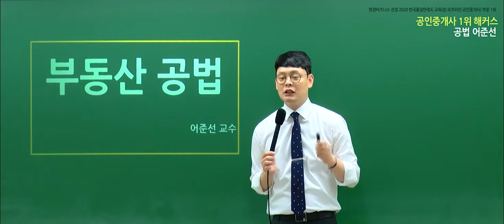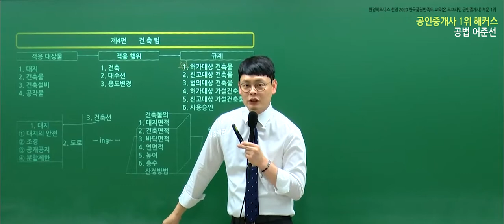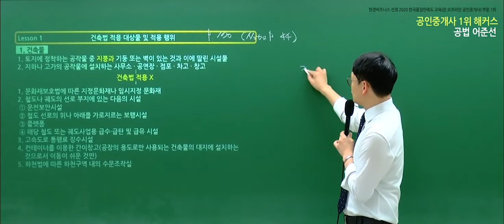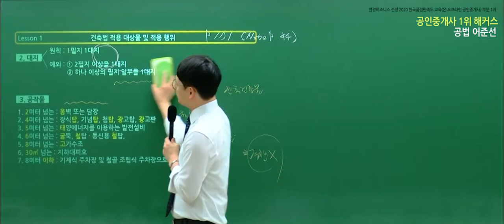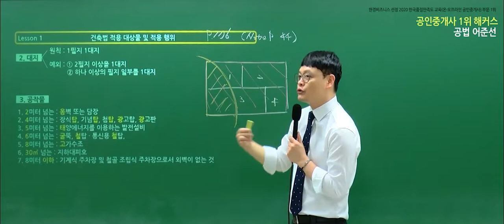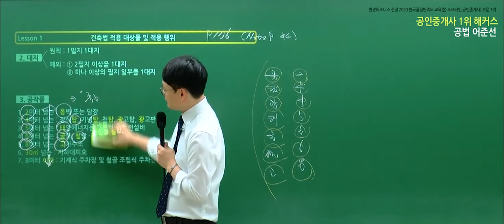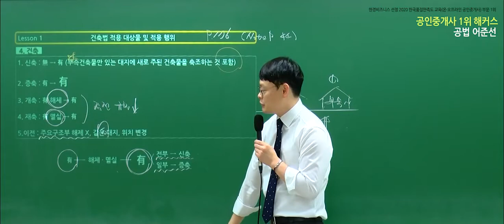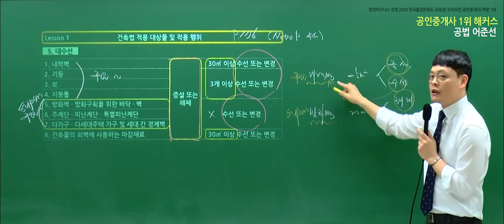공인중개사독학 부동산공법 유료인강 무료공개｜해커스 어준선｜2022 핵심이론 21강｜공인중개사교재, 공인중개사학원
- 부동산학개론 : 강양구 교수님
- 민법 및 민사특별법 : 차민혁 / 민희열 / 김정호 교수님
- 중개사법령 및 중개실무 : 한민우 교수님
- 부동산공법 : 어준선 교수님
- 부동산공시법 : 송용희 교수님
- 부동산세법 : 김윤석 교수님

2022 입문서 + 강의 무료로 받고 공부 시작하기

3,000개 이상 학습자료&무료인강 제공!
네이버 공인중개사 대표카페 [공도사]